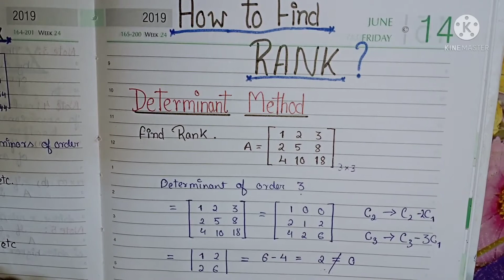How to find rank of a matrix| in hindi| knowledgetrio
Hello students , in this video we have studied the method of finding rank of a matrix via some  examples.
Definition and important Concepts of ranks is explained in this video.
For easily understanding of finding rank must watch the video mentioned above. 👆
and don't forget to on that notification for quick access.😊